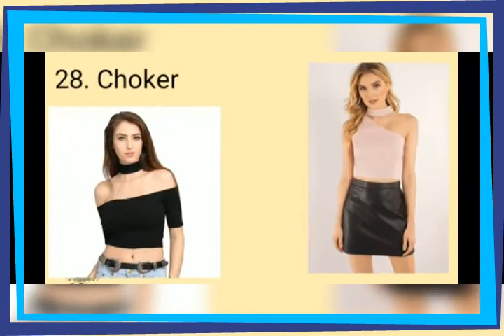30 different types of tops with theis name ||girls top 2020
Girls designer tops 2020 | tops for jeans- style gram